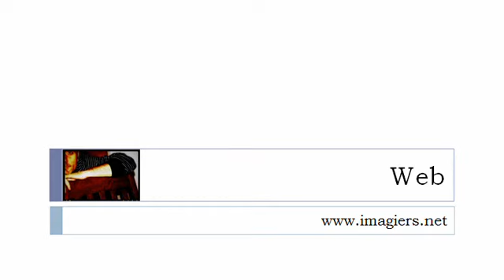Nauka francuskiego = Forma żeńska od = ionne =